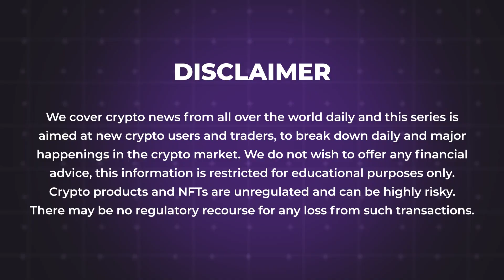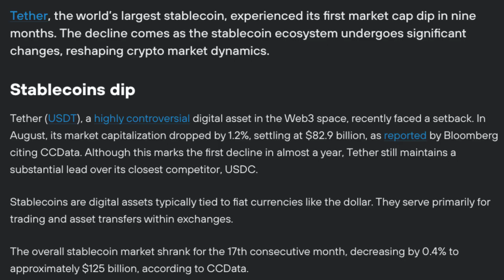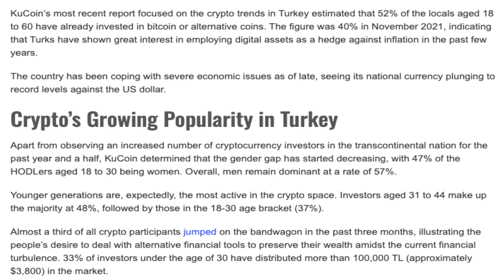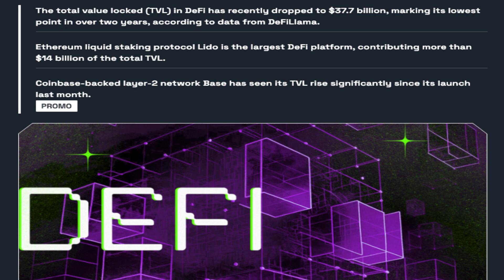04/09/2023| Cryptocurrency news today | Crypto news today | Bitbns Hindi news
- GALA Falls 8% as Leadership Team Faces $130 Million Token Theft Dispute
- Ethereum co-founder Vitalik Buterin exits MakerDAO position
- Tether market cap slips as stablecoin ecosystem shifts
- 52% of Turks Are Crypto Investors, Young Women Show Enhanced Appetite: KuCoin Study
- JPMorgan says SEC would likely be forced to approve spot bitcoin ETFs following Grayscale's win
- Robinhood Acquires Over 55 Million Shares From Former FTX CEO SBF in $606 Million Deal
- Number Of Bitcoin Holders Have Exceeded Population Of Spain After Hitting Over 48.5M Holders
- Chilly Crypto Winter: DeFi Total Value Locked Slumps to 2-Year Low
- US Prez Candidate Ron Desantis Publishes ‘Bitcoin Declaration’
- Binance's CZ Says 'Bitcoin Is Traceable'
- Global Interest In Crypto At Near 5-Year Low
- Major Cryptocurrency Hack Update: BitBrowser Funds Shifted to Concealment Platforms